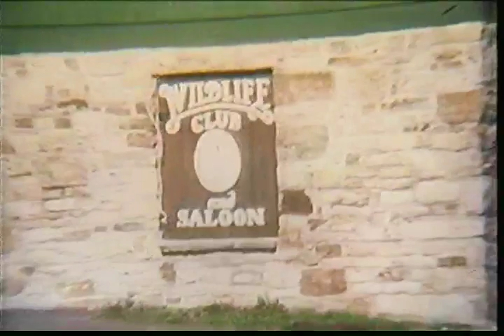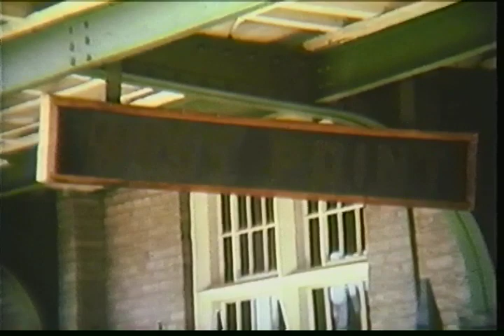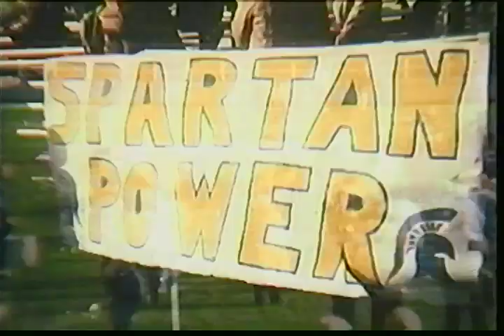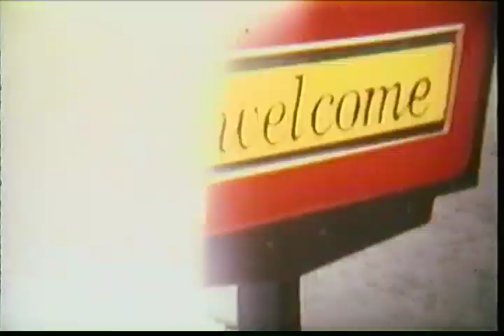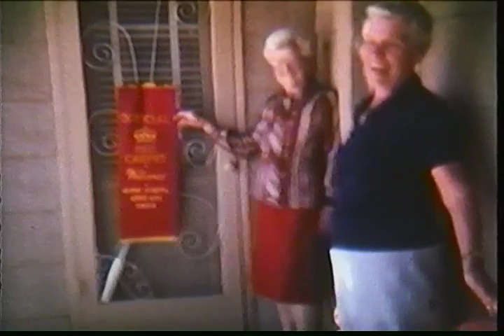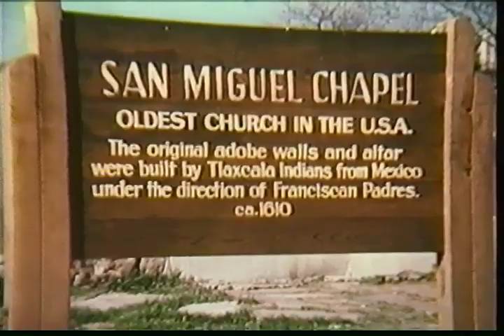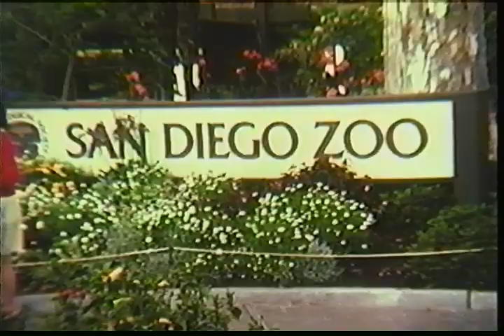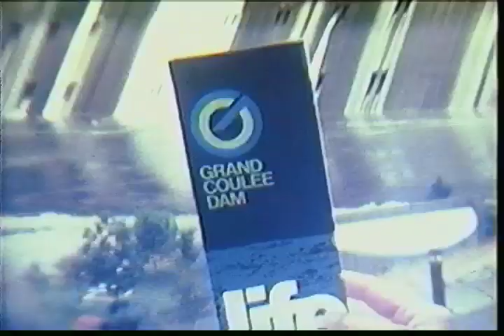Masson Home Movies (26-)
Masson Home Movies, Reels 26+. 2 hours of 1980's Masson fun, including:

1983 Shore
Shad fishing
1985 Catherine's 70th
1985 Jackie and Jim's wedding
Surf Fishing
Ian's All-star game
1986 Villanova
1987 Western trip
1987 Christmas